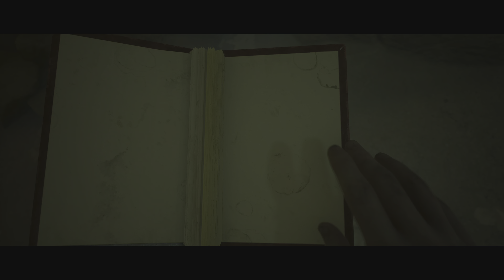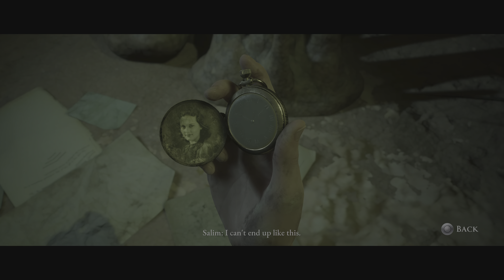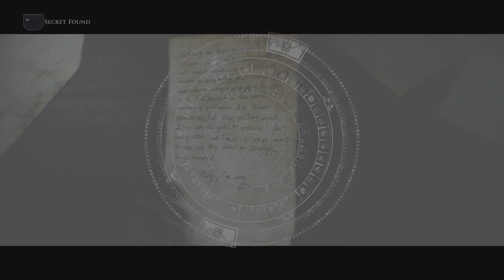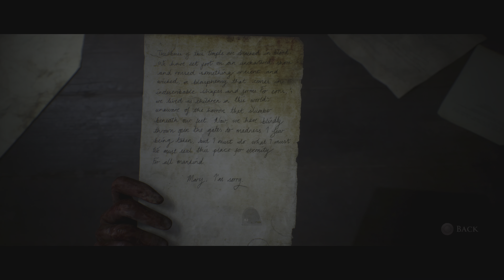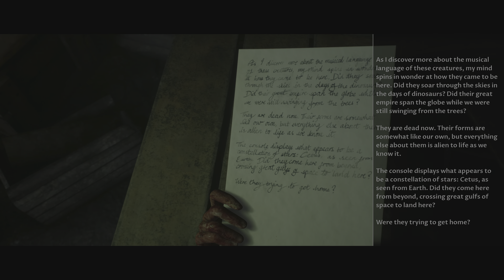I NEVER EXPECTED THIS! | House of Ashes PS5 - Part 6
I play The Dark Pictures Anthology: House of Ashes in order to experience the story of the third installment in the series. The game takes place at the end of the Iraq War, where Special Forces hunting for weapons of mass destruction unearth something far deadlier – a buried Sumerian temple containing a nest of ancient and unearthly creatures. To survive the night below they must forge a brotherhood with their enemies from the world above. In this episode, Jason and Salim investigate the demons’ nest 3,000 feet below ground. Through their search, they realize that because of the fossilized demons, they must be millions of years old and that got infected by a type of parasite causing them to be vampires. After, they get spotted by one and luckily get saved by Nick and Rachel before getting bitten. They all get to a safe place where Salim learns that they communicate through sonic chords and sound and as he starts using a device to create it, Rachel starts to become effected. She has a vision where she learns that the demons weren’t from earth and were actually aliens from a far away place that crash landed in to the Zagros Mountains. Rachel then asked to be killed to stop her infection, so Nick sadly agrees and shoots her in Nick’s arms. They get ready to find a way out and stumble upon millions of cocoons of the aliens grouped up. Nick volunteers to go down there and plant bombs to blow them up, but unfortunately runs into Balathu again after setting them up. Nick shoots his flare as the signal and Jason begins to hit the detonator as the episode ends.